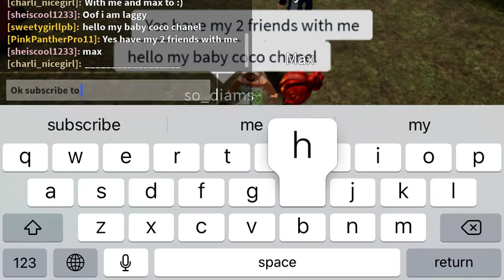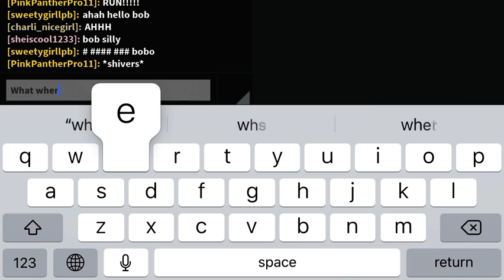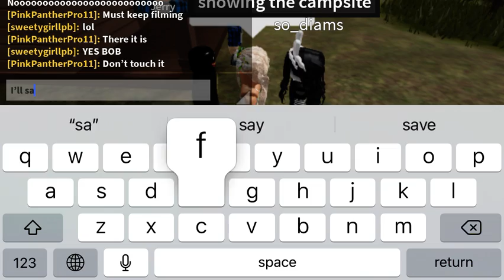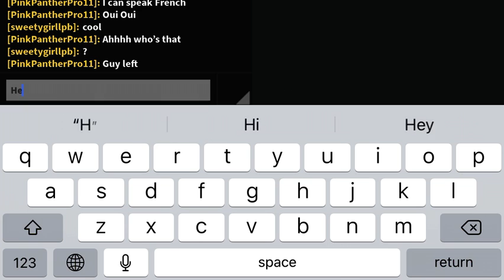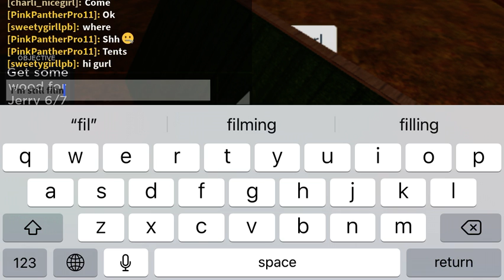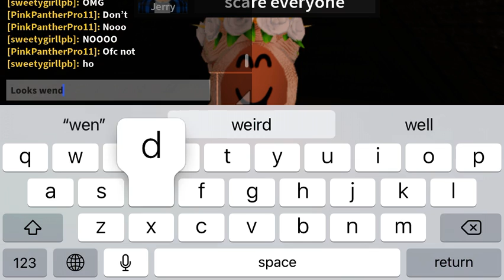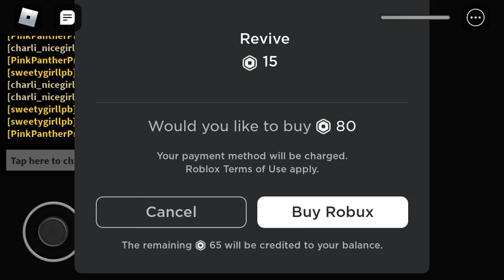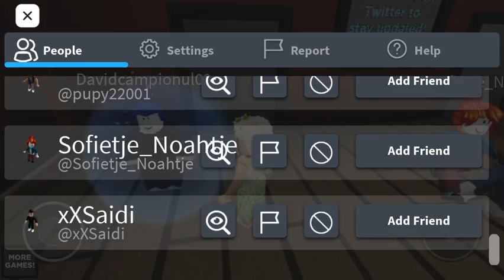Today on Roblox we Played A normal Camping story which was fun and scary same time!😮‍💨😳😱🤭🏕⛺️